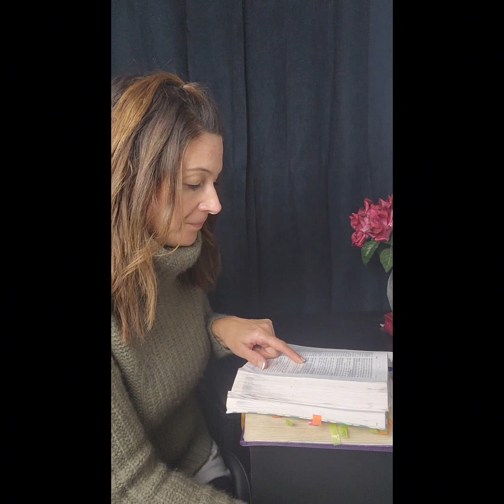Day 3 of 7 accounts in the Bible of Jesus' Saving Strength